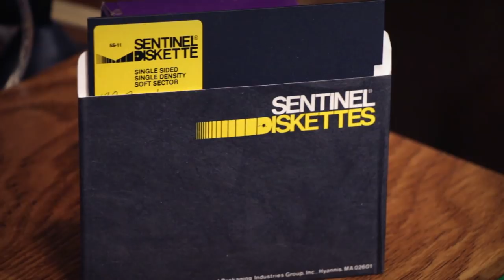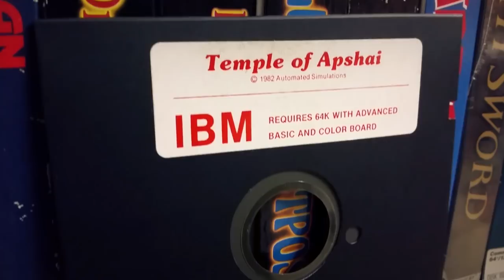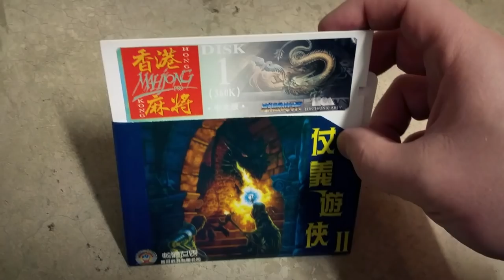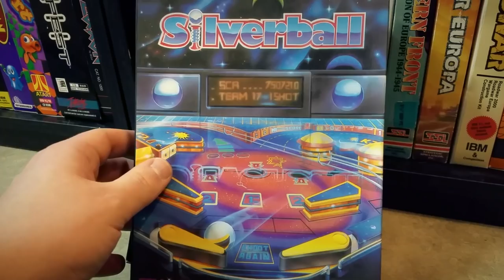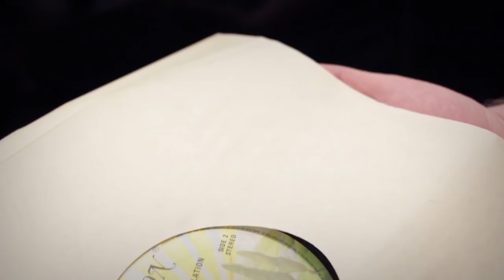LGR - Floppy Disks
What makes floppy disks special?  Why not just emulate the games or use something more reliable?  A nostalgic, rambling retrospective.